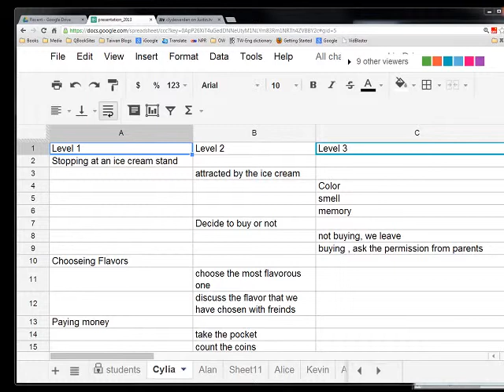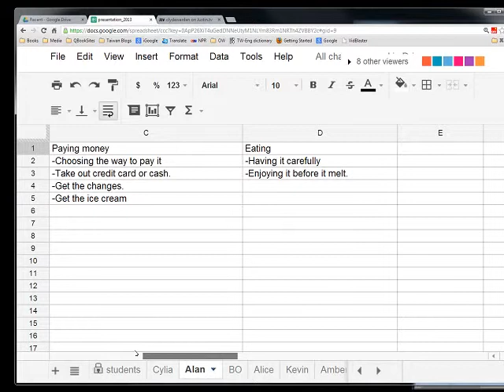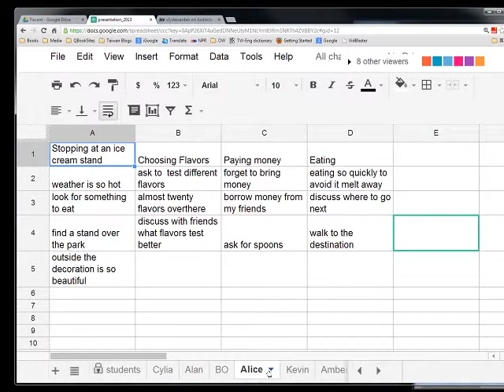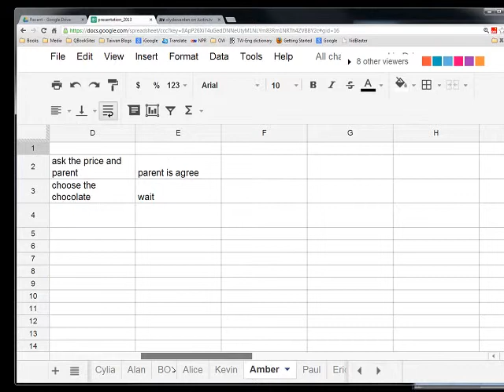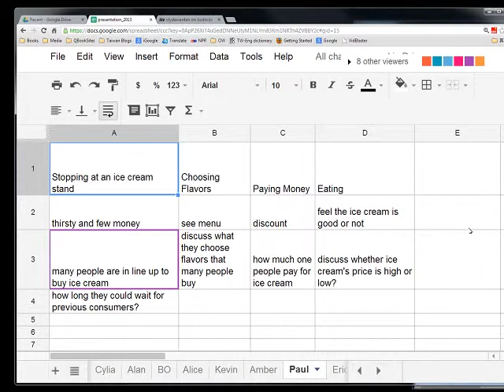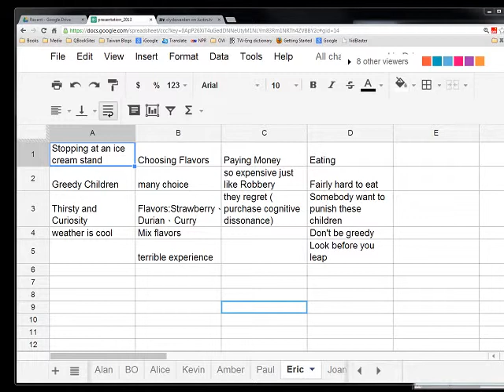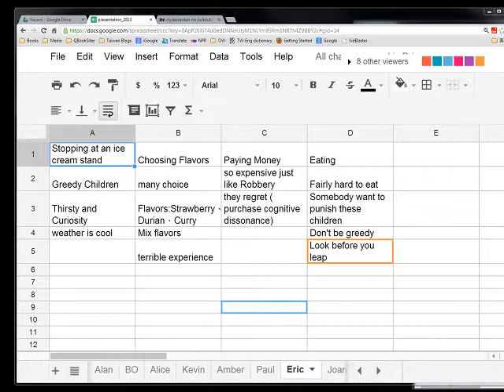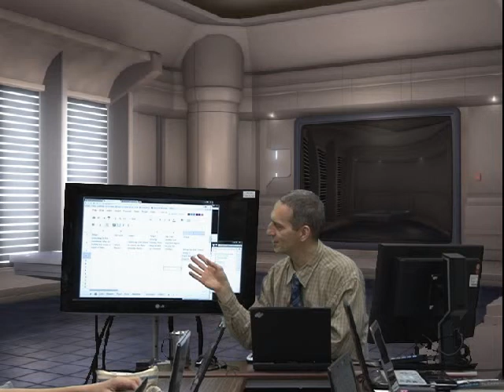Presentation Class Covering Outline Assignments 2013 B_02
Prof. Warden reviews students' outline assignments for this class at NCHU (National Chung Hsing University), Taiwan.